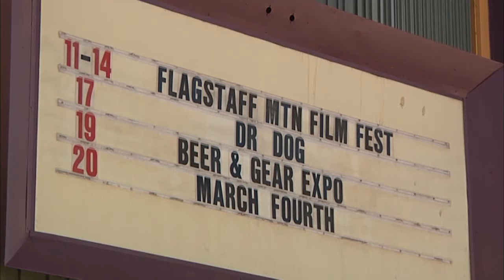Flagstaff Mountain Film Festival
The Flagstaff Mountain Film Festival arrives in the community this weekend. Amy Smith, co-director of the festival, calls it a cinematic experience. It allows the community the opportunity to watch films that are not mainstream. The festival highlights sports and outdoor activities as well as local and international filmmakers.  Flagstaff director and filmmaker, Justin Clifton, describes how rewarding it is to share work with an audience at the film festival.

An educational component is also encouraged through the film festival. Though resources are limited, Sinagua Middle School principal Tari Popham explains how the festival comes to the classrooms, encouraging the future of film. Among the many locations of films being screened,  Flagstaff Bike Revolution turns their store into a miniature theater. Two special screenings will also be held at Dark Sky Brewery downtown. The festival will run through Sunday. For more information on tickets and events please visit the NAZ Today website.